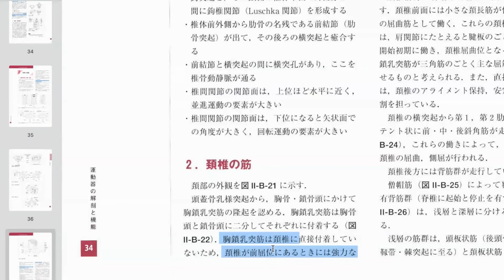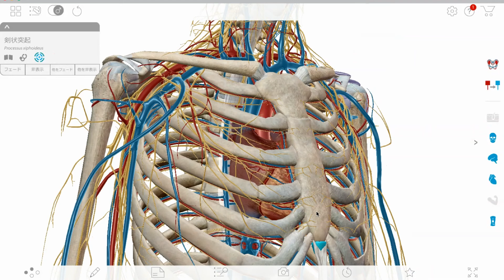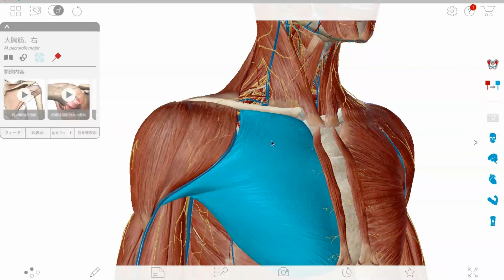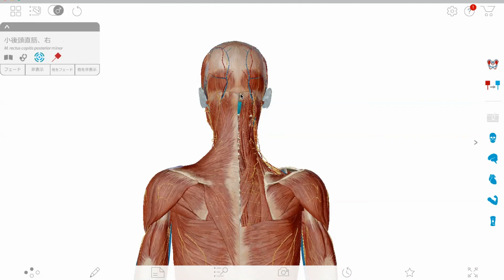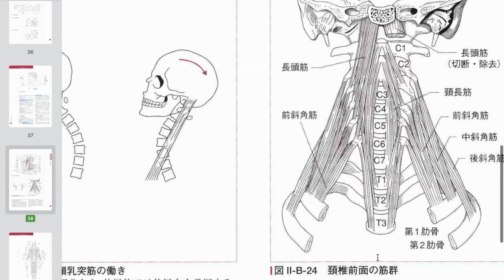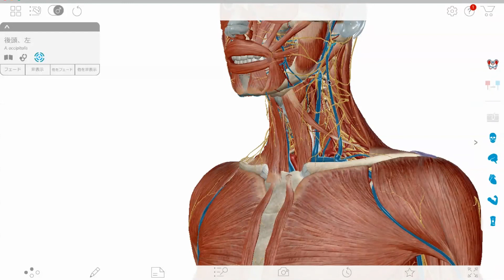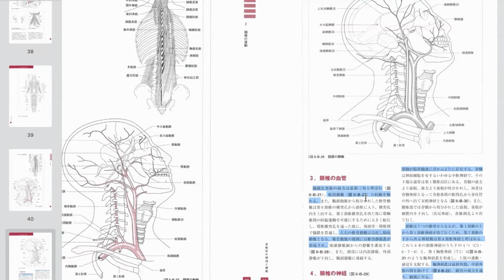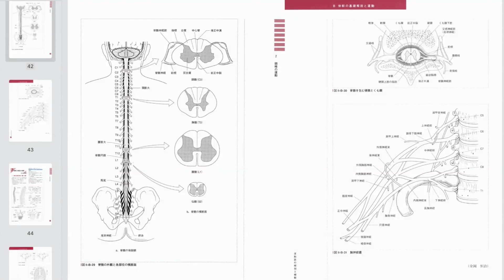頚部の筋肉について (2020.12.07)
頚部の筋肉について
日時: 2020/12/07